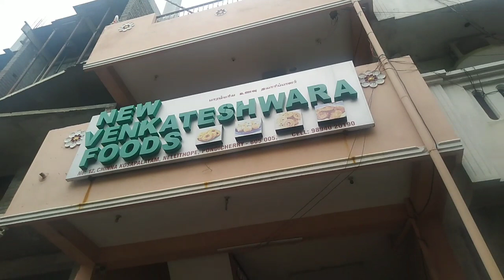new srienkateshwara food in Pondicherry/ py vlogs /bakery2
New Venkateshwara Foods

🏩address
Chinna Kosapalayam, Nellithope, Natesan Nagar, Puducherry, 605005

Location🔭
New Venkateshwara Foods

Hey guys if you have enjoyed this video then don't forget to hit the like button and do sHARE it with your friend and your family also any suggestion please types the comment😍😍😍😍